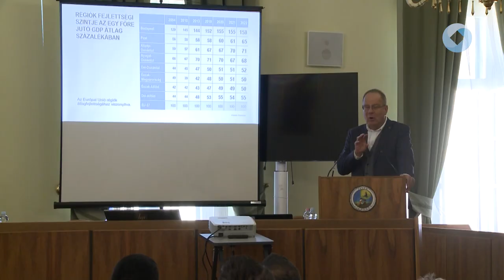A Versenyképes Járások Programról tájékozódhattak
2025. január 1-jétől indul a Versenyképes járások program. A részleteket Navracsics Tibor területfejlesztési és közigazgatási minisztertől tudhatták meg Fejér vármegye városainak, településeinek polgármesterei a Megyeházán.